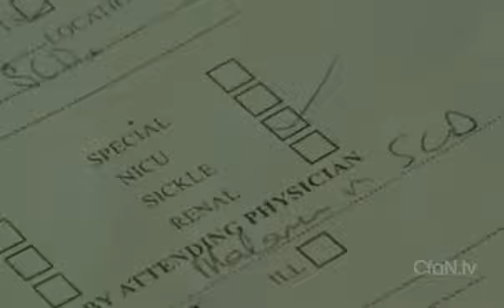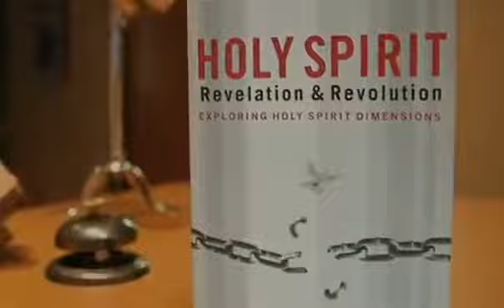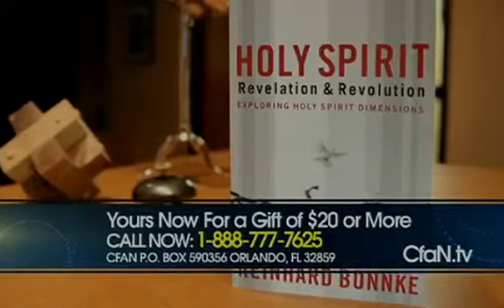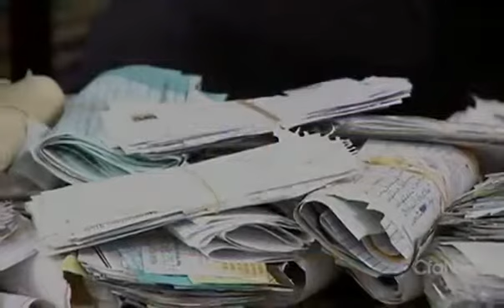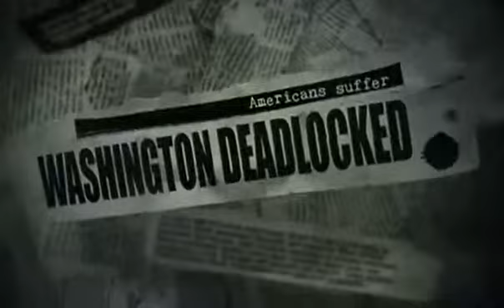Reinhard Bonnke Christ for All Nations 'Fire Of The Holy Spirit' Reinhard Bonnke Sermons